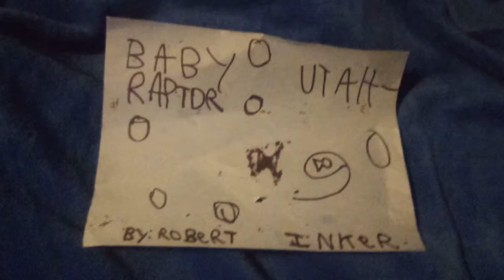Baby utahraptor 9: the movie